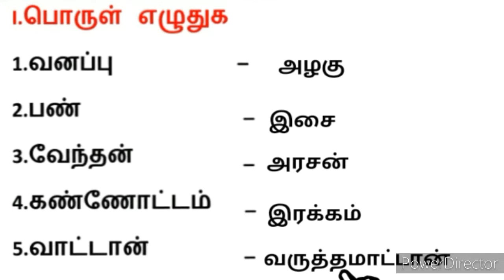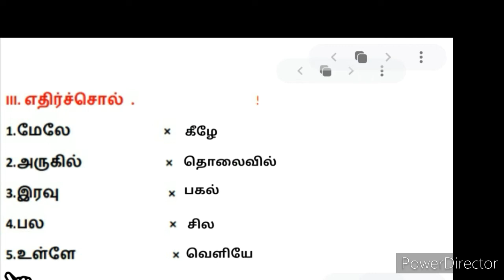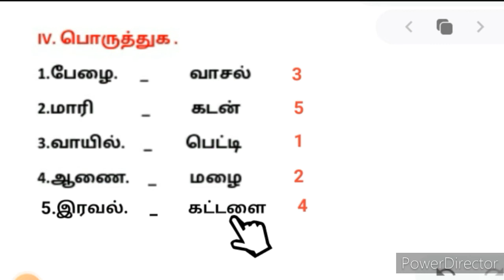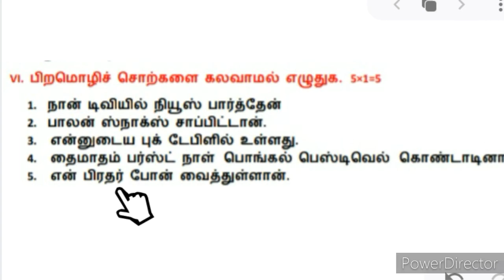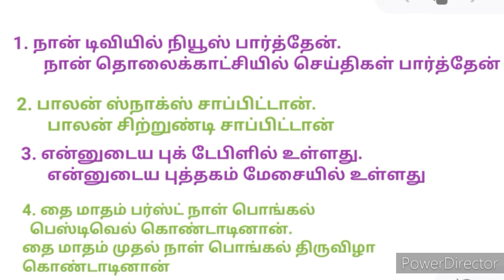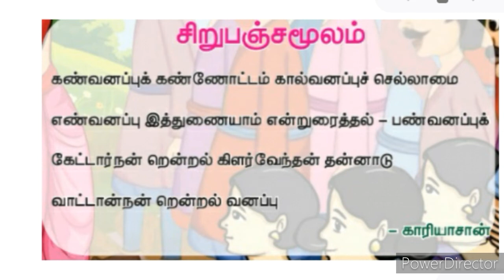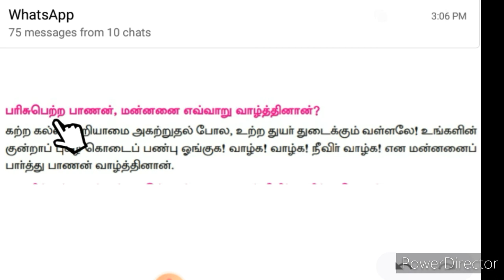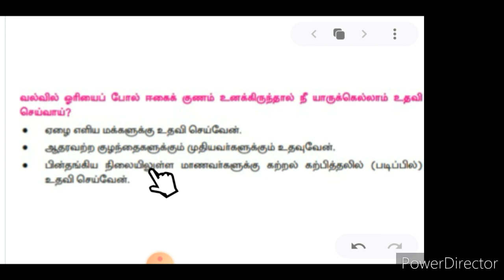| ஐந்தாம் வகுப்பு | தமிழ் | விடைத்தாள் திருப்புதல் |